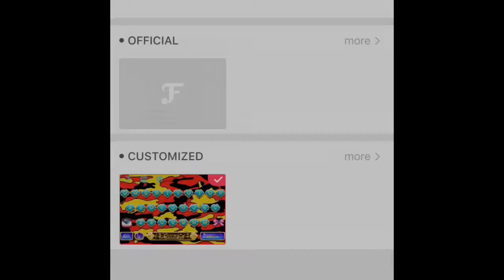Brand new keyboard